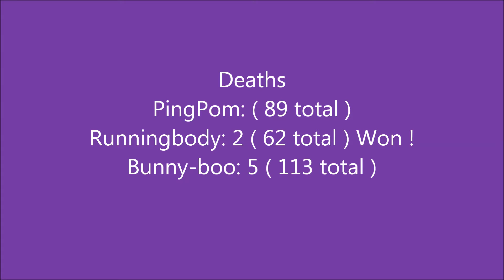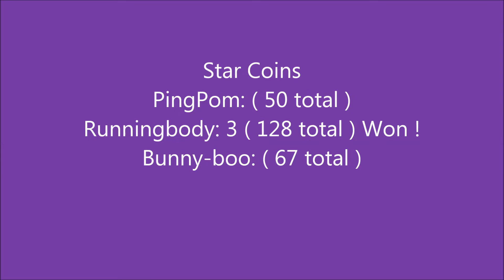New Super Luigi u - Episode 21 Finale ( 100% )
We finally get out of Super-Star Road so we celebrate by paying bowser one last visit